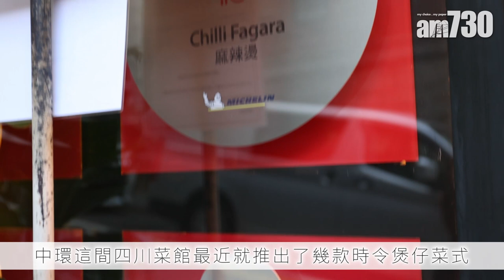秋冬美食｜中環四川麻辣燙煲仔小菜 必食$298啤酒鴨煲｜$468天府銀絲蟹煲｜$388雙冬羊腩煲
天氣漸涼，不如相約家人好友去吃煲仔菜吧！中環四川菜館麻辣燙最近就推出了幾款時令煲仔菜式，行政總廚陳啓英入廚多年，功架十足。必食啤酒鴨煲（$298），選用本地的米鴨，以香葉、草果和八角等等香料，加入青島啤酒炆煮，煮出來的成品香噴噴，鴨肉肥美肉厚，煲中更有蒟蒻，口感豐富，比起傳統港式煲仔菜，味道更加濃郁惹味。

麻辣燙Chilli Fagara
地址：中環蘇豪奧卑利街 7 號地舖
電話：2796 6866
營業時間：早上11時30分至下午3時及下午5時至晚上11時30分

bmgproductionmusic